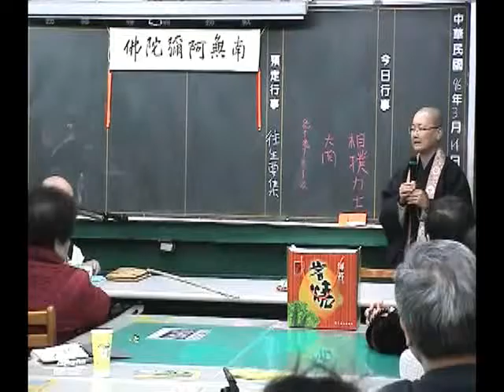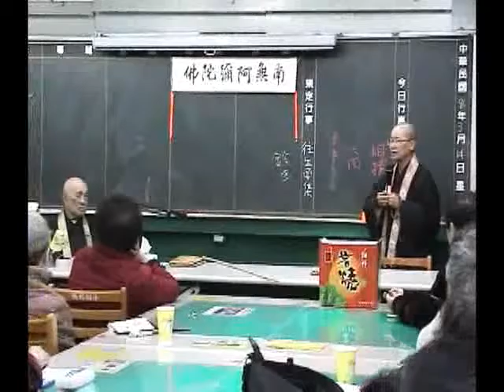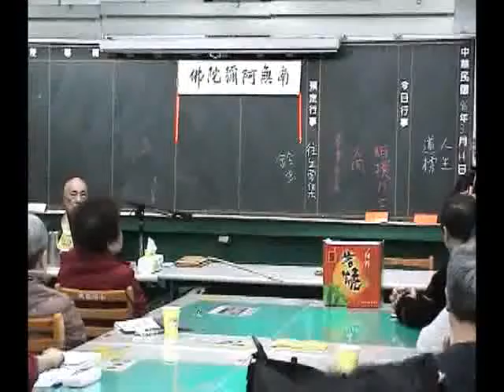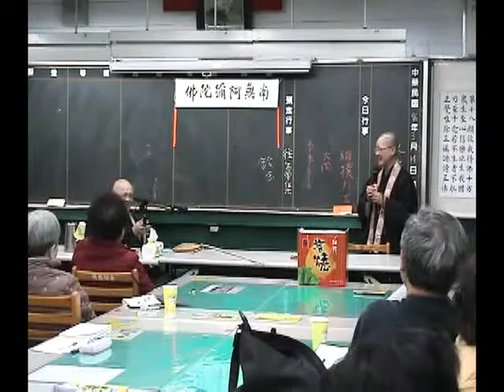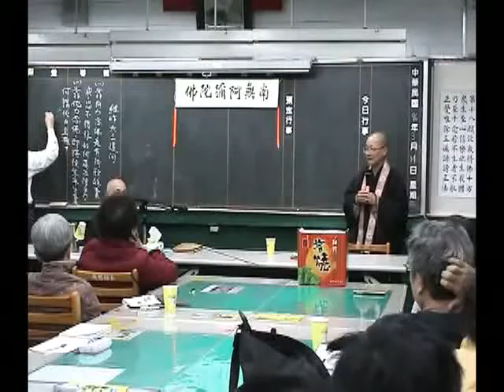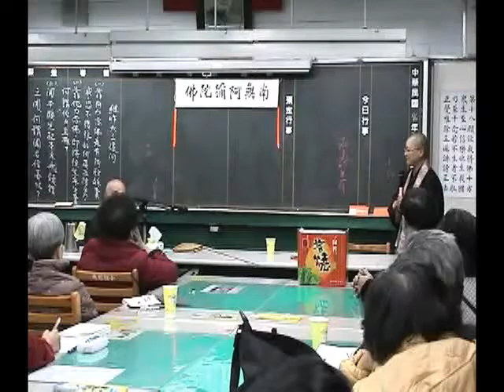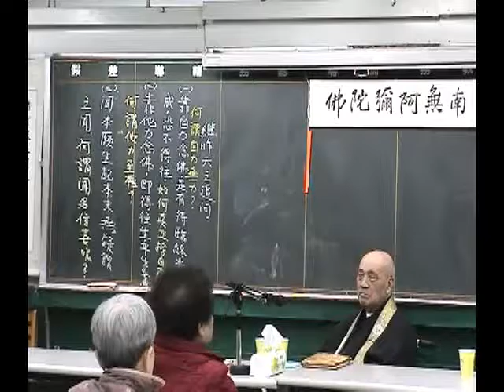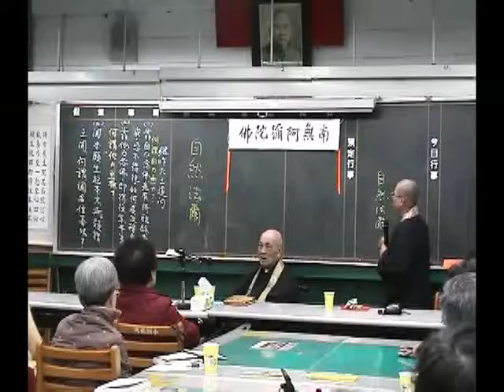2007.03.12-14【台北】瑞默老師（5-1）